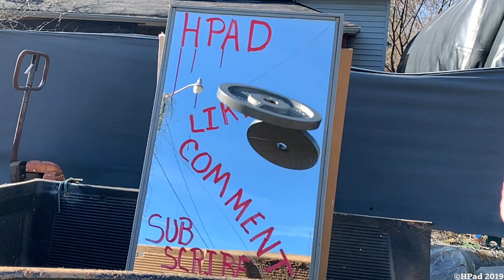Black Mainstays Pedestal Fan Destruction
Black Mainstays Pedestal Fan Destruction. Something a little different in this video. Unboxing, assembly, And Destruction!